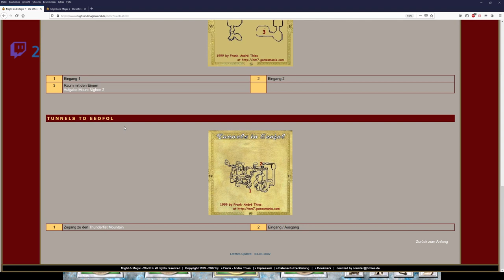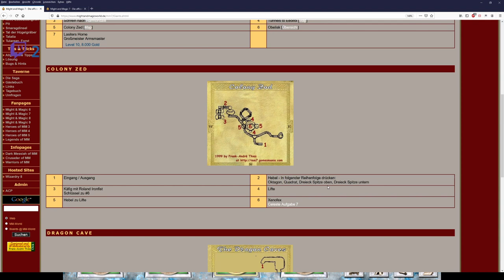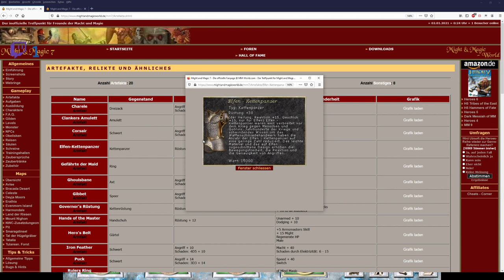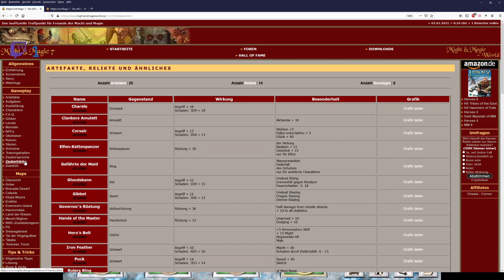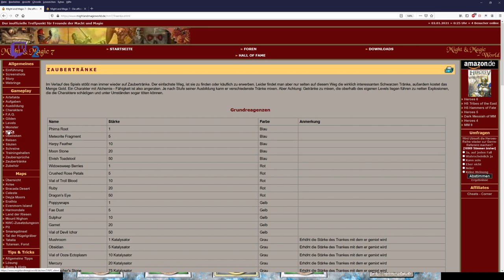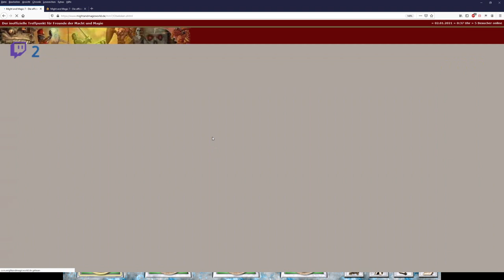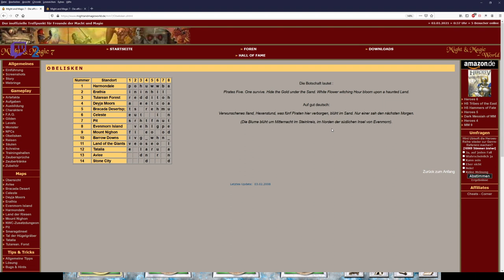Let´s Zock Might and Magic 7: For Blood and Honor _Kämpfen mit alten Waffen_ !Folge 72!